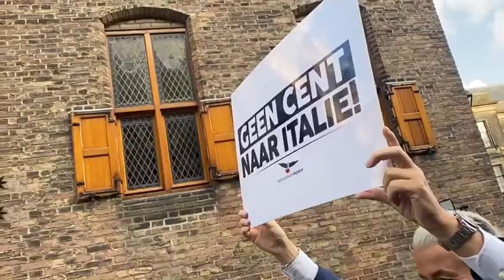Geen cent naar Italië (2)